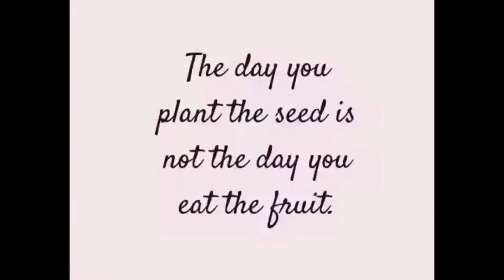JQuosh - MMA Training Session with 426 MMA! Bakbakan na!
Thank you Coach Jojo Tabang!

Thank you 426 MMA!

Progress never stops!